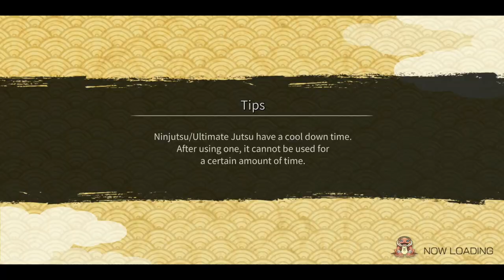Guild Wars Attack Gameplays ft. Kankuro | 伝Retsuden GVG Episode 4 | Naruto x Boruto Ninja Voltage